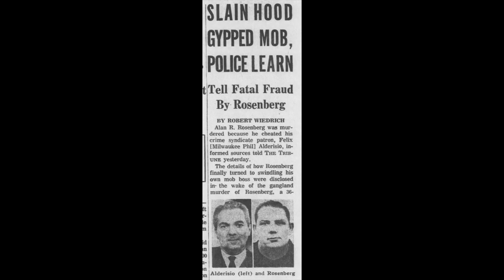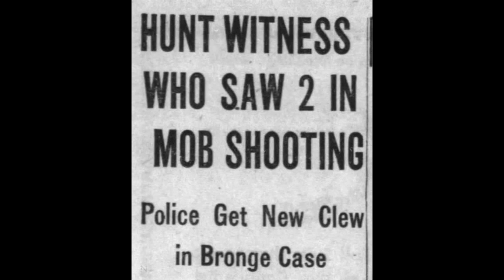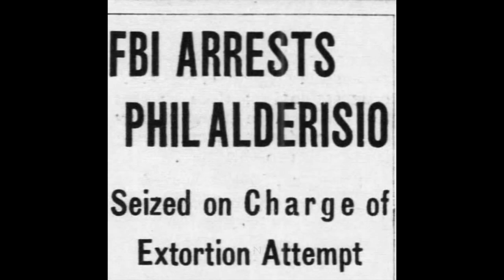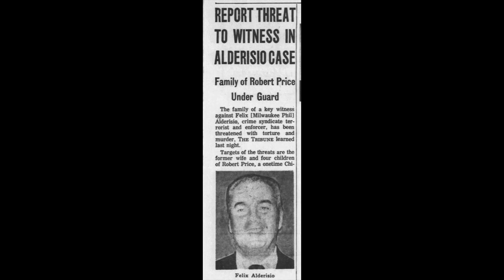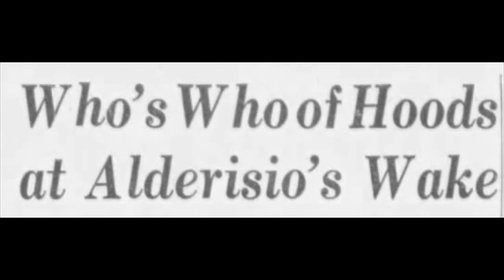Milwaukee Phil Alderirsio